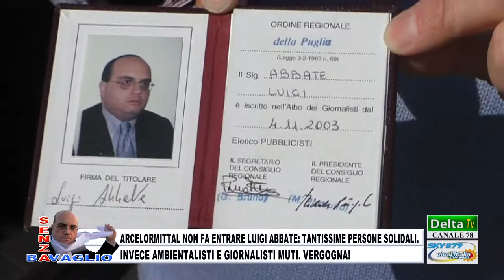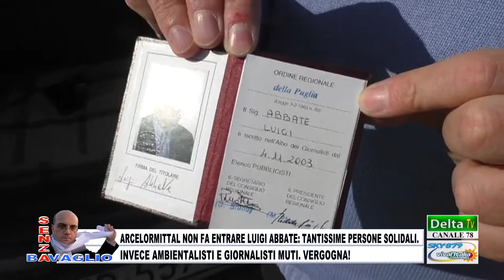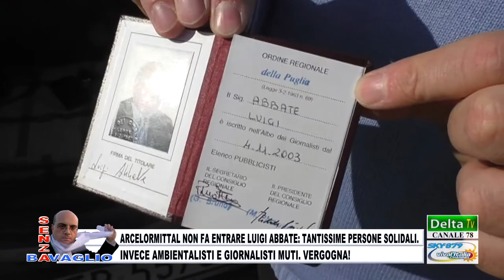ARCELORMITTAL NON FA ENTRARE ABBATE. IL SILENZIO DI AMBIENTALISTI E GIORNALISTI